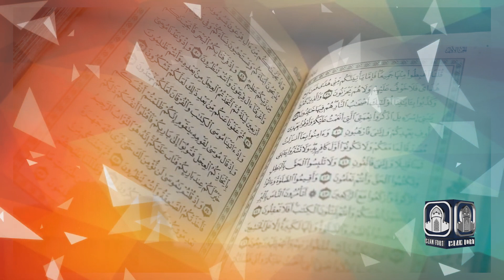Valentine Day ka Paigaam - Islam Fort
ویلنٹائن ڈے کا پیغام
الشیخ کامران یاسین حفظہ اللہ
المدینہ اسلامک ریسرچ سینٹر، کراچی